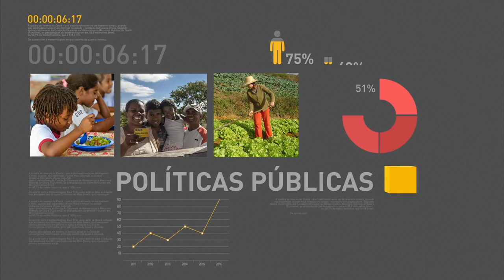Presidente Temer discursa no 28° Congresso Aço Brasil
REPÓRTER NBR  - 22.08.17: Presidente Michel Temer participa da abertura do 28° Congresso Aço Brasil. Em seu discurso, o presidente destacou a importância das reformas propostas pelo governo, em especial, a da Previdência e  ressaltou a importância de incentivar cada vez mais a indústria do aço no nosso país.